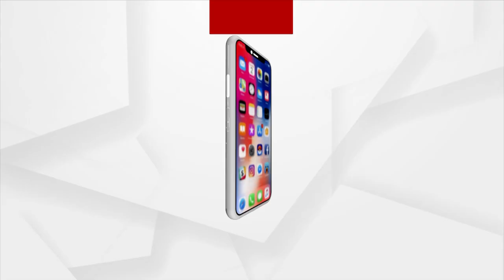Government's Rural Development Project Fails in Boudh District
Tribal People Deprived Of Basic Amenities like Safe drinking water, Proper Roads, Healthcare and Education. Govt's Rural Development Project Fails in Lakadpayu village of Tikarpada panchayat in the foothills of the Boudh District.